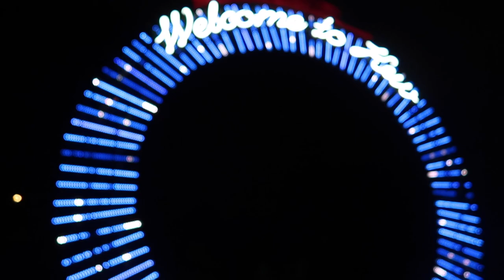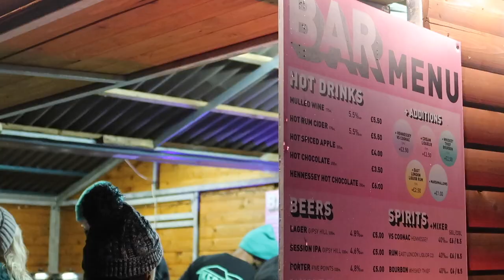Christmas Shopping & Kew Gardens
- Depop @elefv